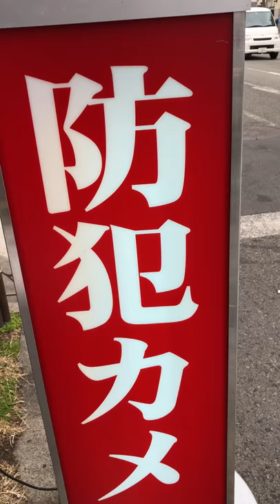Hoegaarden Witbier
ヒューガルデン・ウィート

Belgian

Style : ウィート
ABV  : 4.9 %
IBU   : 13

このビールからベルギーに入る人も多いんじゃないでしょうか。コリアンダーとオレンジピールで香りをつけたフルーティビールの代表。このビールを飲む時はフレンチフライのケチャップをマヨネーズに代えてベルギースタイルを楽しんでもいいかも。

撮影ノート  : このビールは底に美味しい酵母がたまってるので、底の方をよく混ぜてグラスにサーブしますが、回る看板に10分程乗せてると、自然と酵母が混じっていい状態になるかもしれません。知らんけど。